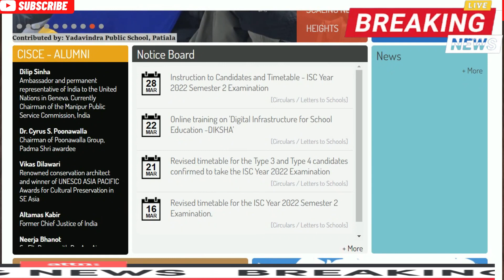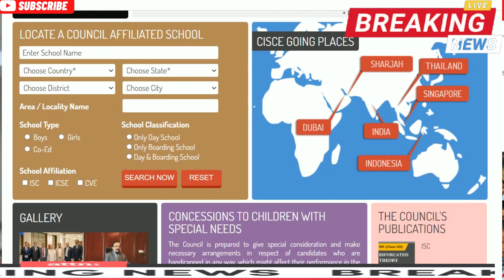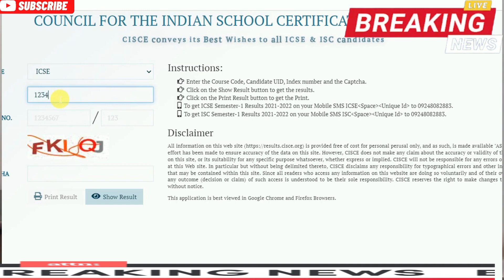CISCE : COUNCIL ने सुनाये नए निर्देश 😱ISC/ICSE 2022 🔥लिया बड़ा फैसला , खुशखबरी .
CISCE Changed The Passing Marks Criteria ISC/ICSE 2022 Semester-2 Board Exam New Notification  Passing Marks Criteria ISC/ICSE
Changed The Passing Marks Criteria ISC/ICSE 2022 Semester-2 Board Exam
Exam New Notification .

CISCE Changed The Passing Marks Criteria ISC/ICSE 2022 Semester-2
Changed The Passing Marks Criteria ISC
Changed The Passing Marks Criteria ICSE
Changed The Passing Marks Criteria CISCE

CISCE Passing Marks ISC/ICSE 2022 Semester-2 Board Exam Semester Wise Exam CISCE
CISCE Passing Marks ISC/ICSE 2022
ISC/ICSE 2022 Semester-2 Board Exam Semester Wise Exam CISCE
Passing Marks ISC/ICSE 2022 Semester-2 Board Exam

CISCE Passing Marks 2022: What Is The ISC, ICSE Semester-Wise Results
ICSE Passing Criteria 2022
ISC Passing Criteria 2022

Who can appear for ICSE / ISC compartment exams in Class 10?

online classes
Icse class 10
Icse Semester-1